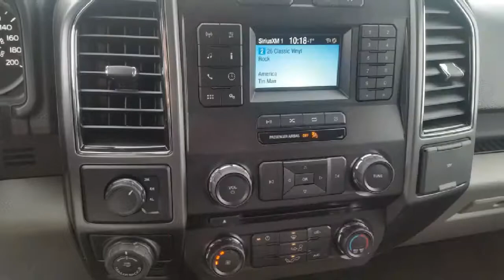2018 F150 XLT Super Crew - Blue Jeans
This one is for Jim.